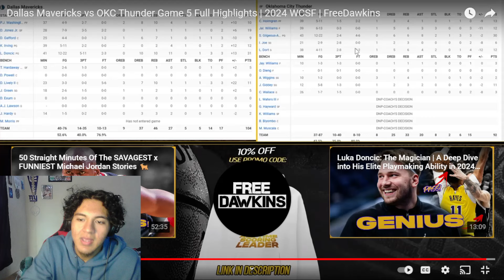JUST RETIRE! Dallas Mavericks Vs OKC Thunder Highlights | Game 5 Highlights | May 15, 2024